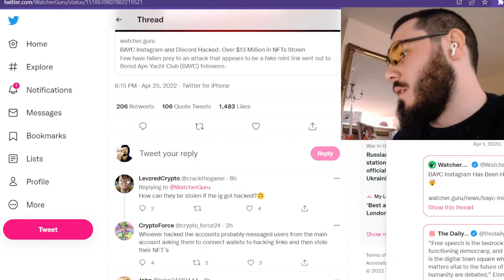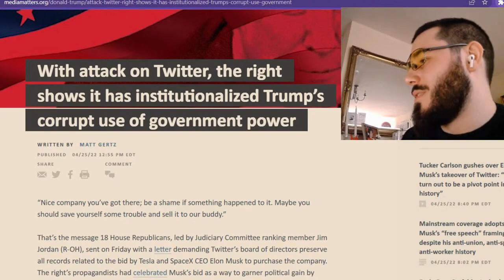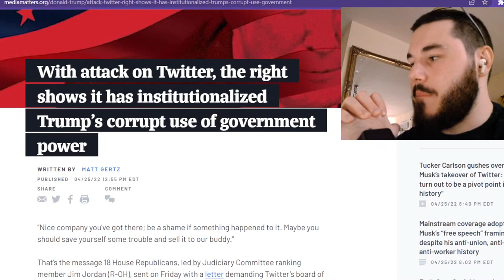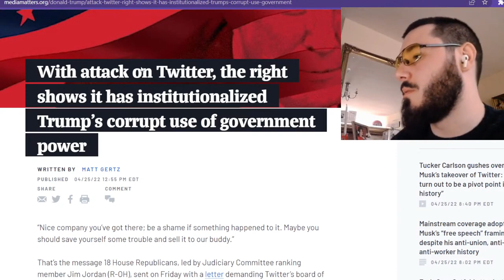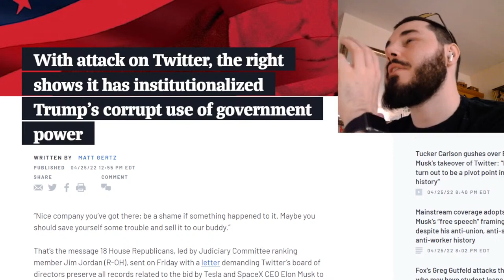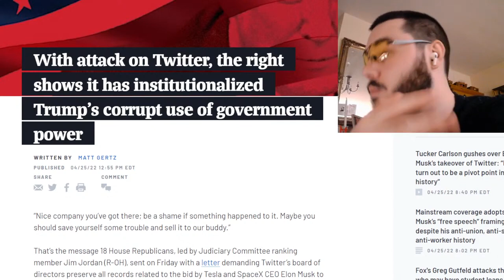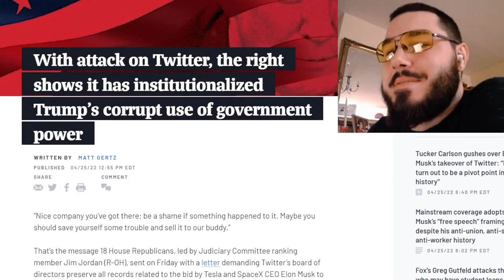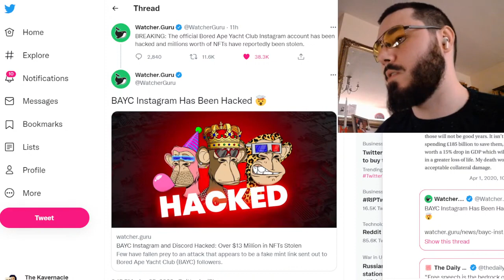ELON MUSK BUYS TWITTER AND BORED APE YACHT CLUB HACKED Stream